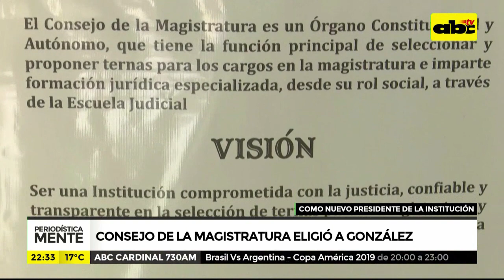Periodisticamente: Consejo de la magistratura eligió a González - Parte 2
Nos acompaña hoy el diputado Roberto González, nuevo presidente del consejo de la magistratura.